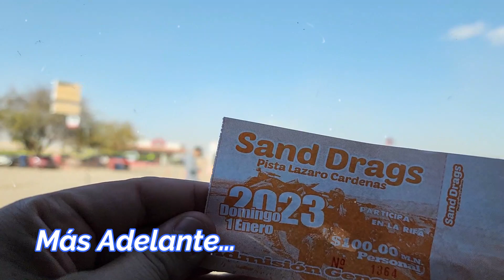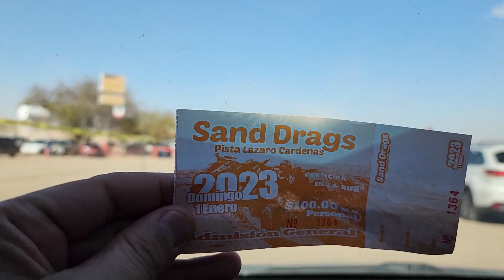Dunas Cuervitos Primero de Enero del 2023 Año Nuevo | Mexicali Baja California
Hola amigos, espero esten muy bien, les traigo otro video de las Dunas de Cuervitos de este 1ro de Enero del 2023 en el tradicional evento de Sand Drags, espero les guste y me apoyen con un me gusta. saludos a todos.